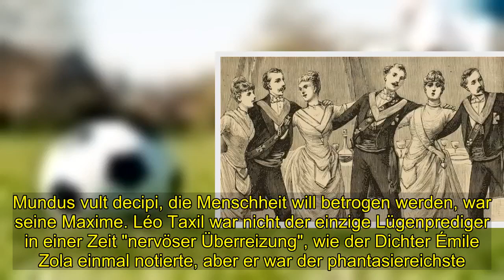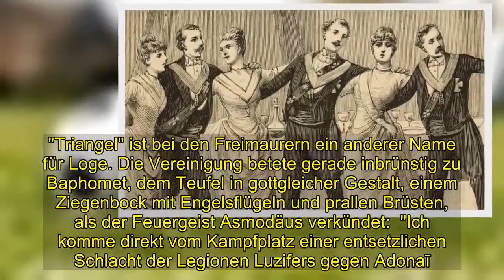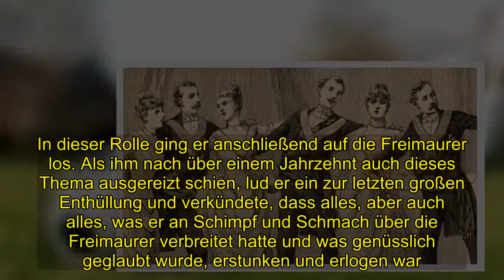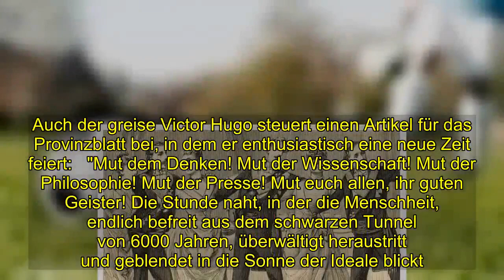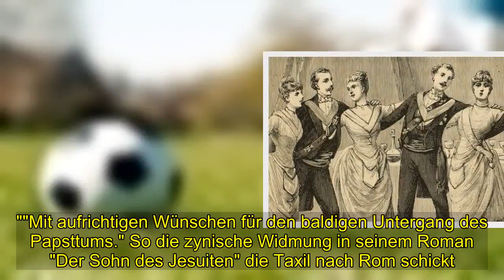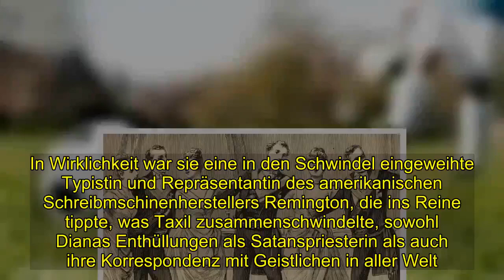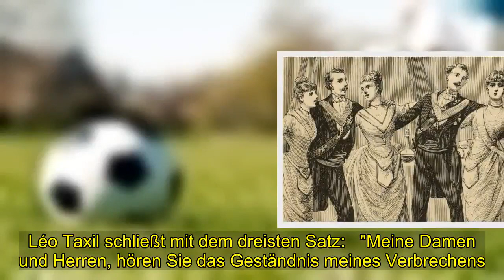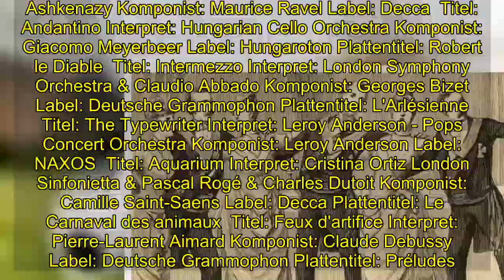Eine Lange Nacht über den Publizisten Léo Taxil - Schwindler aus Leidenschaft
[Tags], , Eine Lange Nacht, über, Publizisten Léo Taxil Schwindler, Leidenschaft
 Virtuos beherrschte er, Unwahrheit unters Volk zu bringen. Seine Leser waren dafür empfänglich: Die einen haben seine Lügengeschichten aus Religion und Politik als Erleuchtung wahrgenommen, die anderen hielten sich in Übung, wenn es darum ging vor grenzenloser Empörung außer sich zu sein. Unter dem Pseudonym Léo Taxil wurde der Buchautor und Journalist Gabriel Jogand-Pagès berühmt, mit seinen Publikationen hat er sich den Ruf erworben, der größte Schwindler des Säkulums zu sein. Mundus vult decipi, die Menschheit will betrogen werden, war seine Maxime. Léo Taxil war nicht der einzige Lügenprediger in einer Zeit "nervöser Überreizung", wie der Dichter Émile Zola einmal notierte, aber er war der phantasiereichste. Unter seiner Feder verwandelte sich so manches belanglose Ereignis oder bloßes Hirngesprinst zum Skandal oder zur Staatsaffäre. Taxils Leser waren begeistert oder angewidert und wütend, aber immer waren sie zahlreich. Niemand kam dabei allerdings ernsthaft zu Schaden, es sei denn, dass sich die Gutgläubigen schmerzlich ihre Einfalt eingestehen mussten. Mit anarchischer Hemmungslosigkeit startete Léo Taxil bereits in frühester Jugend seine polemische Laufbahn und drosch ein auf politisch Konservative jeglicher Couleur.  Vor allem hat er mit haarsträubenden Enthüllungen "Schwarzkittel" der Kirche schlecht geschwindelt. Über Jahre währte seine rasante antiklerikale Treibjagd. Plötzlich sank jedoch sein Jagdfieber, und er legte eine bühnenreife Bekehrung als reuiger Sünder hin, die er wie Kirchenvater Augustinus minutiös in seinen "Bekenntnissen eines Freidenkers" beschrieb. Der antiklerikale Wadenbeißer hatte sich zum erklärten Wohlgefallen höchster kirchlicher Würdenträger einschließlich des Papstes Leo XIII. in ein sanftes Lamm Gottes verwandelt. In dieser neuen Rolle ging er dann mit viel kirchlichem Segen auf die Freimaurer los und publizierte mit unerschöpflicher Phantasie Gräuelmärchen über die Verruchtheit und menschheitszerstörende satanische Macht ihrer Logen. Dass die Freimaurerei ein illustrer und verabscheuungswürdiger Swinger-Club avant la lettre sei, deutet Taxil immer wieder an. Belege dafür spart er aus - aus Scham, wie er seinen Lesern vorheuchelt. Als ihm nach über einem Jahrzehnt erfolgreicher Freimaurerhatz und wiederkehrender Drohung mit der Geburt des Antichrists auch dieses Thema ausgereizt schien,  lud er ein zur wohl sensationellsten internationalen Pressekonferenz seines Jahrhunderts. Taxil verkündete, dass alles, aber auch alles, was er an Schimpf und Schande je über die Freimaurer verbreitet hatte, erstunken und erlogen war, aber von großem Publikum mit Lust und Hingabe geglaubt wurde. Das Hauptwerk des Urvaters der Fake News ist dem "Teufel im 19. Jahrhundert" gewidmet, zwei Schwarten zu je 1000 Seiten. Diese Enzyklopädie der Absurditäten bietet schier unendlich Stoff für eine Lange Nacht. Im Leben des Ausnahmeschwindlers Léo Taxil ist wohl nur Zweierlei ganz sicher: Er wurde am 21. März 1854 in Marseille gebore